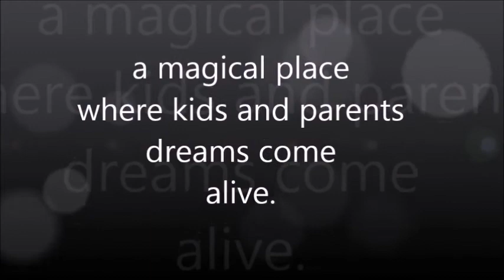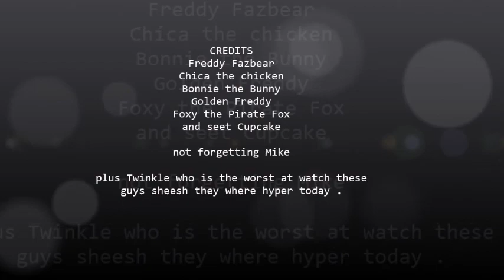Five Nights at Freddy Episode 30 Night 5 take 16 There all hyper on sugar or something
Five Nights at Freddy's is a 2014 indie point-and-click survival horror video game developed by Scott Cawthon. The game centers on the fictional pizza restaurant Freddry Fazbear's Pizza, where the player must act as a night security guard, defending themselves from the malfunctioning animatronic animal characters by tracking their movement through the facility using security cameras.

Our cuddle residents are none other then Freddy Fazbear, Bonnie the Bunny, Chica the Chicken, and Foxy the Pirate Fox.

Backstory is finally revealed in a Newspaper clippings in the background of one of the scenes reveal that the restaurant was site to the disappearances of five children whose bodies were never found, after a man dressed as Freddy lured them into a back room, and was said to have murdered them. Later, the restaurant received complaints that the animatronics began to smell foul and became stained with blood and mucus around the eyes and mouth, with one customer comparing them to "reanimated carcasses"

could there be a connection ? and will we make it through the night